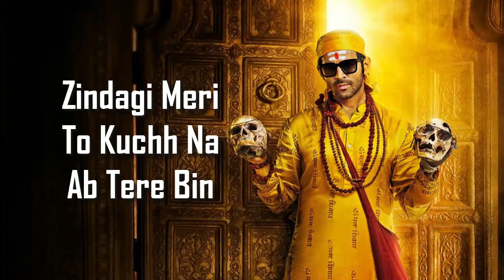Ami Je Tomar | Arijit Singh | Taposh Halder | Cover Song | Kartik Aaryan, Kiara | Bhool Bhulaiyaa 2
Ami Je Tomar Lyrics by Arijit Singh is the Brand New Hindi Song from the movie “Bhool Bhulaiyaa 2“, featuring Kartik Aaryan, Kiara Advani and Tabu. Arijit Singh has sung this Latest Hindi Song, while Ami Je Tomar Song Lyrics are penned down by Sameer, with Music given by Pritam and this Brand New Music Video is directed by Anees Bazmee.

Originally Credit To:
Lyrics - Sameer
Label - T-series

Cover By
Taposh Halder

Lyrics:-

Ami Je Tomar
Shudu Je Tomar
Ami Je Tomar

Ami Je Tomar
Shudu Je Tomar
Ami Je Tomar

Meri Chahte Toh
Fiza Mein Bahengi
Zinda Rahengi
Hoke Fanaa

Saason Mein Saason Mein
Teri Sargame Hai Ab Raat Din
Zindagi Meri To Kuchh Na Ab Tere Bin

Teri Dhadkon Ki Sargoshi
Meri Dhadkano Mein Bajti Hai
Meri Jagti Nigahon Mein
Khwahish Teri Hi Sajti Hai

Mere Khayalo Mein Har Pal
Tere Khyaal Shaamil Hai
Lamhein Judaiyon Wale
Mushkil Bade Hi Mushkil Hai

* This video is purely fan-made, created by (Taposh Halder Official) ??

***END***